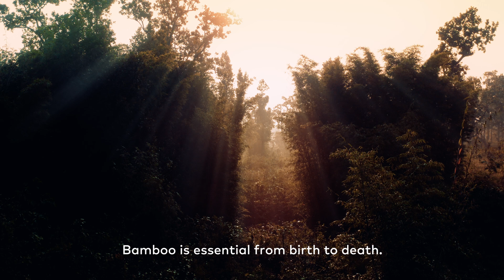How Bamboo is Changing Construction in Nepal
For centuries, bamboo has been a vital resource in Nepal, especially in the disaster-prone Terai plains, where it has been used for homes, tools, and rituals. However, traditional bamboo structures were fragile and required constant upkeep, limiting families’ ability to focus on other aspects of life.

In this video, we explore how bamboo can be used to revolutionize building through sustainable, disaster-resistant construction that empowers local communities and provides long-term solutions. Watch to see how engineered bamboo is transforming lives—and if you want to dive deeper, read the full article on our website for more insights into this groundbreaking approach.